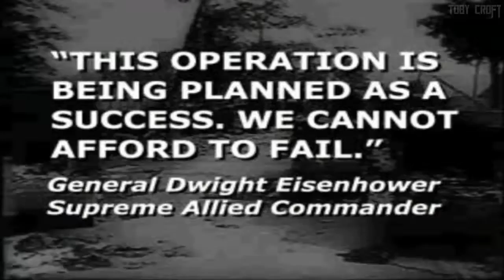Medal of Honor: #3 Perseguição no Esgoto 🕳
= Não esquece de clicar no sino 🔔 e ativar as notificações xD =